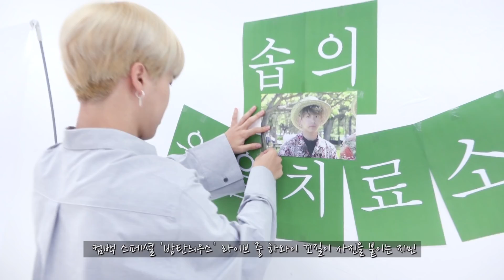[BANGTAN BOMB] The cutest boy in the world is Hawaii-kkojili (suntanned JK in Hawaii) for BTS